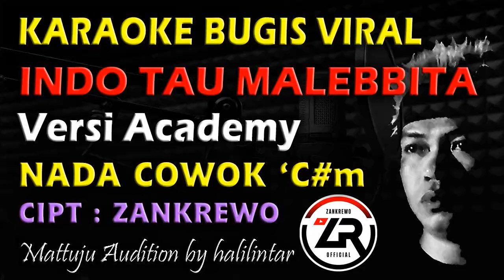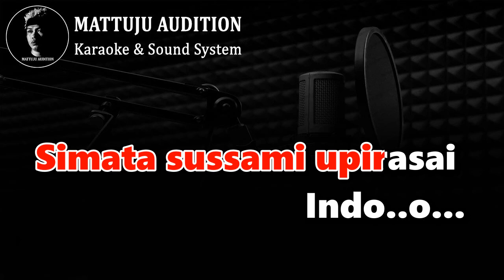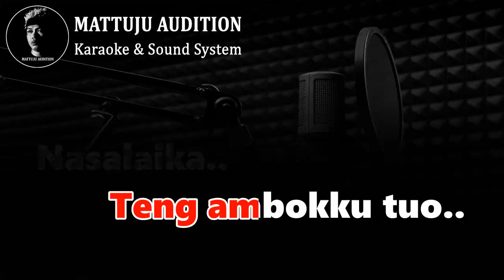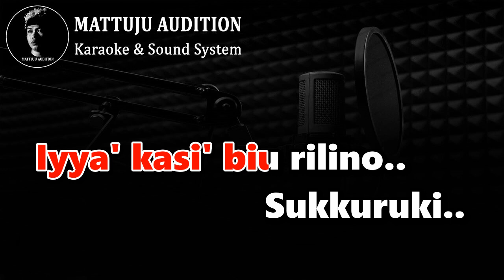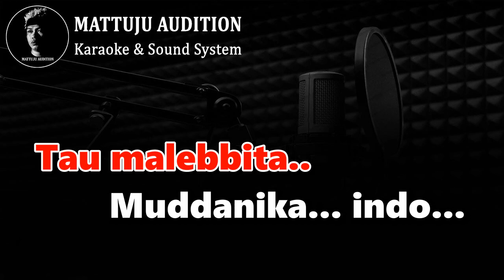Indo Tau Malebbita Versi Academy Karaoke Nada Cowok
karaoke indo tau malebbita
indo tau malebbita karaoke
versi academy
nada cowok
cipt : zankrewo official
arr/karaoke music by halilintar mattuju

konten ini telah mendapat izin resmi dari

Kunjungi juga..

lirik lagu indo tau malebbita
Indo..o...
Indo..o...

Teng indokku..
Teng ambokku tuo..
Nasalaika..
Rilino ale ale..
Riwettunna..
Degaga riseseku..
Simata sussami upirasai
Indo..o...
Indo..o...

Tau laingnge..
Sekke' pajajianna..
Iyya' kasi' biu rilino..
Sukkuruki..
Tau engkae pajajianna..
Pakarajai..
Tau malebbita..
Muddanika... indo...
Muddanika... ambo...

Teng indokku..
Teng ambokku tuo..
Nasalaika..
Rilino ale ale..
Riwettunna..
Degaga riseseku..
Simata sussami upirasai
Indo..o...
Indo..o...

Tau laingnge..
Sekke' pajajianna..
Sukkuruki..
Tau engkae pajajianna..
Pakarajai..
Tau malebbita..
Muddanika... indo...
Muddanika... ambo...
Muddanika... indo...
Muddanika... ambo...